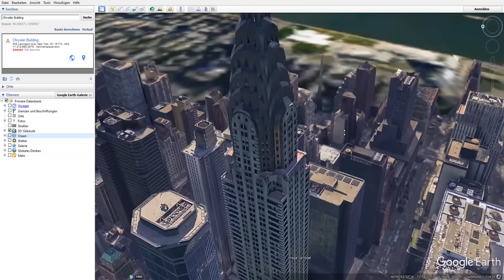iOser's SMP 2.0 - #032: Welches Hochhaus sollen wir bauen? - Ihr entscheidet!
Lust auf mehr SMP? Zeig es mit einem - mag ich!
Willkommen zur zweiunddreißigsten Episode. Dieses mal schauen wir uns eure TOP 3  Hochhäuser an. Ihr könnt entscheiden, welches ich bauen soll! Klickt auf das "i" oben rechts! Viel Spaß mit dieser Folge :-)

New Eriador ist ein privater 1.10 Server mit einem neuen Konzept. Dieses Mal liegt der Fokus auf Gruppen- und Communityprojekte, anstatt auf einzelne Basen.